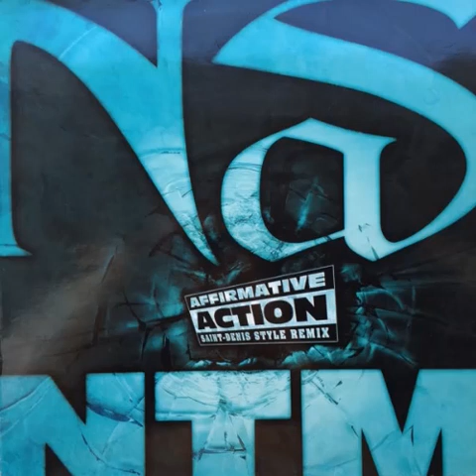NTM Feat Nas,AZ & Foxy Brown – Affirmative Action (Seine Saint Denis Style Remix)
NTM Feat Nas,AZ & Foxy Brown  – Affirmative Action (Seine Saint Denis Style Remix) (1997)
[Nas]
Yeah, Affirmative action, with my crew, NTM
This is Nas Escobar

[Kool Shen]
International remix
Check the lyrics

[NTM]
Chacun sa Mafia ,Chacun sa mille-fa
Mmh, baby, come wicked nigger

[AZ]
You sit back relax catching contacts
Sip your cognac
And let's all wash this money
Through this laundry mat
Sneak attack
A new cat is back worth top dollar
In fact touch mines and i'll react
Like a rock wilder

Who pull the late
We play for high stakes at gun point
Catch'em and break undress'em tie'em
With tape no escape
The Corleone Fettucini Capone
Roam in your own zone
Get kidnapped and clapped in your dome
We go it sewn
The firm art of war is unknown
Lower your tone face it
Homicide cases get blown
Aristocrats
politician daily with diplomats
see me I'm an official mack
Lex coup triple black

[Kool Shen]
Pas de Don Corleone dans mon quartier mec
Si tu déconnes jusqu'au bout faudra jouer les bonnes
Mais y a plus de place pour les rêves
Ici quand on s'élève les rageurs te jettent l'oeil
Même les Anges te crèvent
Sache que l'union fait la force mais que la misère la divise
Et qu'en période de crise chacun mise sur son biz
Même l'état fonctionne comme ça
Que d'la gouille-ma déguisée en secrets d'états

REFRAIN
[Foxy Brown] The Firm, baby
[NTM] Chacun sa Mafia , chacun sa mille-fa
Aujourd'hui ça se passe comme ça
[NTM] Chacun sa Mafia
[Nas] Nas with NTM yo the Firm connect

[Nas]
Yo my mind is seeing through your design
Like blind fury
I shine jewelry sippin' on crusted grapes
We lust papes
And push cakes
Inside the casket at just's wake
It's sickening he just finish bidding upstate
And now the project
Is talking that somebody gotta die shit
It's logic
As long as it's nobody that's in my clique
My man smoke
Know how to expand coke
And Mr coffee
Feds cost me 2 mil to get the system off me
Life's a bitch
But god forbid the bitch divorce me
I be flooded with ice or hell fire kid scorch me
Cuban cigars
Meetin' foxy at the mars
Movin' cars
Your top poppy Sr Escobar

[Joey Starr]
Pour tous mes peeps, je le balance avec mes tripes
J'applique
Rien nous affecte, cherche pas, y'a même plus rien qui nous implique
Même la vie nous tient à bout de bras
On oeuvre dans l'ombre
Ayant conscience de notre force
La force du nombre
C'est comme ça qu'on prime dans cette putain de société parallèle,
On a le vent dans le dos prêt à voler de nos propres ailes

Chez moi y'a pas de trou , pas...
Non y'a pas de place pour tout ça
Dans mon quartier mon gars
J'ai vue que des gosses qui se bousillent en bas

Refrain (2x)

[Joey Starr] Seine-Saint-Denis Style

[Foxy Brown]
In a black camaro
Firm deep all my niggas hail the black esparo
Wallabees be the apparel
Through the darkest tunnels
I got visions of multimillions in the biggest bundle
In the lex pushed by my nigga Jungle
He money bags got moet shan dor
Bundle In 62
They ain't got a clue what we about to do
My whole team we shittin' hard like czar
Sosa, Foxy Brown, Cormega and Escobar
I keep a fat marquis piece
Laced in all the illest snake skin
Armani sweaters carolina herarra
Be the firm baby, from BK to the bridge
My nigga wiz operation firm biz
so what the deal is
So let's see, if we flip this other key
Then that's more for me
Mad coke and mad leak
Plus a five hundred
Cut in half is two-fifty
Now triple that times 3
We got three-quarters of another key
The Firm baby, volume one uh!

[NTM]
Seine-Saint-Denis Style (3x)
Suprême NTM Nas dans la place
Seine-Saint-Denis Style ...